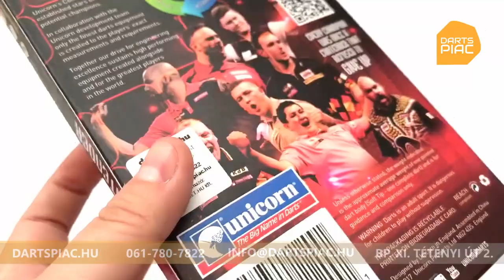Unicorn Jeffrey de Zwaan darts review